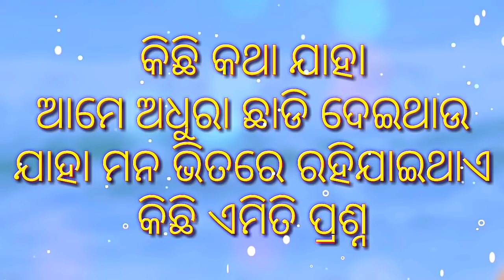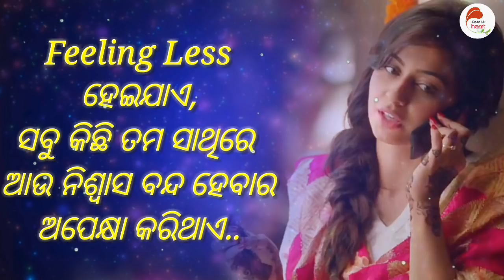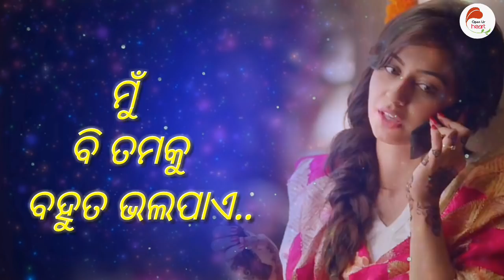A sweet question & answer talk between two lover || Open Ur Heart